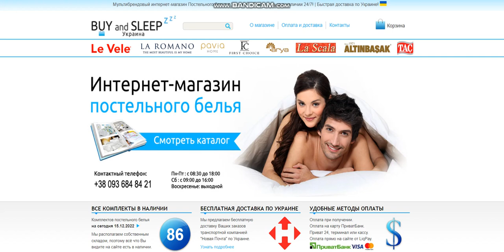Купити Постільну Білизну | BUY and SLEEP в Україні